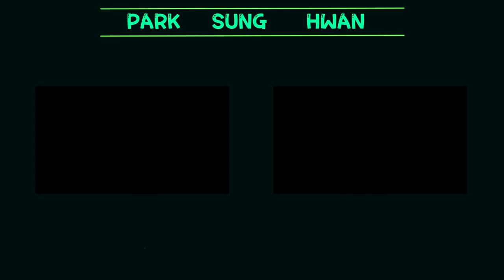역대급 아슬아슬 미션 줄타기｜안구사 킬 장면.zip [스페셜포스]